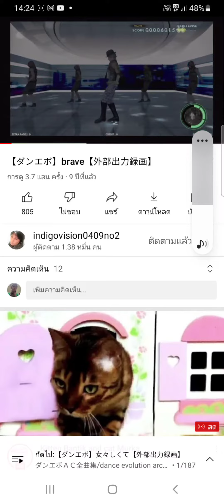1 มีนาคม ค.ศ. 2022